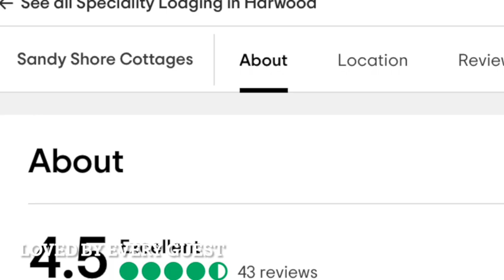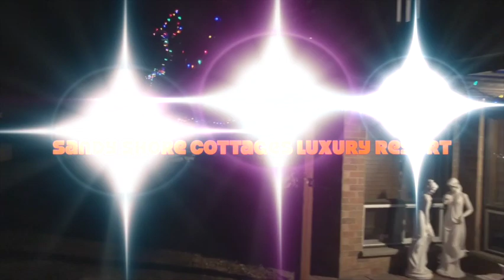Sandy Shore Cottages Luxury Resort in Ontario!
An award-winning lakefront luxury resort & marine, 360 Ft lakefront. Commercially the most favorable location - just 1 hour's driving from Toronto at the South shore of Rice lake which promises the best sunsets! All cottages are lakeshore, most of them are within 4 meters from the shore all are on a high concrete base! All have a great lake view, wraparound decks to the lake, BBQ, and dining areas, fire pits are in front of the cottages, right on the shore.
7 air-conditioned/and heated eco-cottages and a luxury tent (sunroom) with a private patio. 2 Cottages are 2 story chalets, one of them has an infrared sauna. The resort has a heated in-ground pool (equipped with a new heater 2020 year), red cedar lake view outdoor sauna and 2 indoor infrared saunas, a small sandy beach, and 2 small playgrounds. All cottages are not older than the 2004 year, all are perfectly maintained and have been renovated each year. All Cottages have high-quality pain exteriors and pain and cedar interiors. Three Cottages have modern gas fireplaces. 2 two-bedroom lofts and the owners' residence are 4 seasons. It is possible to work during wintertime (high-quality of ice fish hut, and ice fishing tent are included).
The best fish cleaning facilities are equipped with a fish scaler, 2 risers for clean fish and for guts.
A lakeshore coffee shop is under construction now, will be completed before the resort sale. There is a coin laundry, a small library, table, and field games.
Also, there is an opportunity to easily convert ~1000 SF space into 1 luxury unit to increase revenue by ~$30,000 for a summer season.
The owners’ luxury residence ~ over 2000 SF is wonderful, with an office and a small shop. Commercial grade Ice - machine, and commercial grade coffee machine.
The residence was perfectly renovated in the 2014 year and in the 2020 year, has 2 bedrooms, 2 full washrooms (one of them is with a shower and one of them is with a luxury bathtub and an infrared sauna for 3 persons). There are 2 living rooms, one of them is on the main floor ~850 SF, with a nice bar area. The residence is equipped with a commercial-grade washer & dryer LG, a great new fully equipped kitchen, drinking water filter, waterer softener.
The resort has its own artesian well and a water cleaning station that produces clean drinking water.
Marine includes a high-quality floating plastic dock with benches, night lightning, and 7 boats (2 sport Lund Bass boats with 60hp Yamaha engines, 2 pontoon boats (40 HP Mercury and 50 HP Yamaha), two 40 HP Yamaha Lund Bass Boats, and 9.9 HP Wide-body Legend boat, 24 boat slips.
Parking for boat trailers. 2 cars garage.
The resort is working as a boutique club resort (most of the guests are loyal, come for a week and reserve the next year's week). We have just selected guests!!!
Living at the resort allows you to live in a very safe and very friendly eco-environment, do the job that admires people and have a dream work/life balance working just 4-5 months a year and spend the rest of the time resting! Live your dream life today!